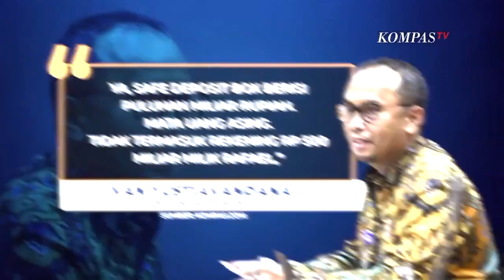PPATK Blokir 40 Rekening Rafael Alun, Mutasinya hingga 500 Miliar Rupiah | Laporan Khusus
KOMPASTV - Harta janggal yang dimiliki Rafael Alun Trisambodo kini memasuki babak baru. Mantan pejabat Direktorat Jenderal Pajak Kemenkeu itu diungkap PPATK (Pusat Pelaporan dan Analisis Transaksi Keuangan) ada transaksi janggal senilai Rp 500 miliar.

Ada sebanyak 40 rekening pribadi milik Rafael Alun Trisambodo dan keluarga yang diblokir atau dibekukan. Hal itu dibenarkan Pusat Pelaporan dan Analisis Transaksi Keuangan (PPATK) saat dikonfirmasi pada Selasa, 7 Maret 2023.

"Ada lebih dari 40 rekening sudah kami blokir," ujar Kepala PPATK Ivan Yustiavandana kepada Kompas.com, Selasa (7/3/2023). Ia menuturkan, pemblokiran rekening tersebut mencakup rekening milik Rafael Alun Trisambodo, keluarga, serta pihak lain yang terkait.

Adapun nilai transaksi dari puluhan rekening tersebut mencapai Rp 500 miliar selama periode 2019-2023. "Nilai mutasi rekeningnya dalam periode 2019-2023 sekitar Rp 500 miliar," ucapnya.